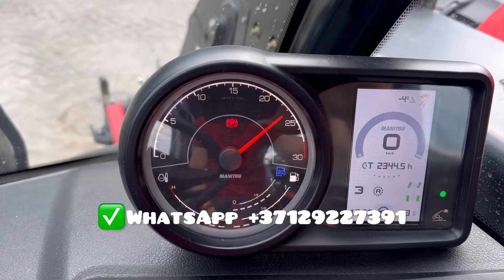MANITOU MLT 635 DEUTZ ✅AdBlue EGR